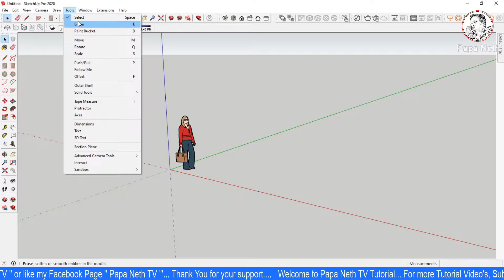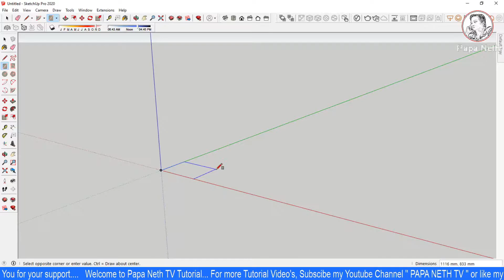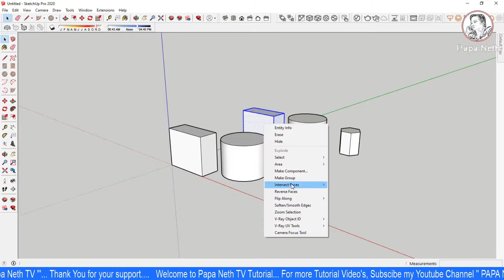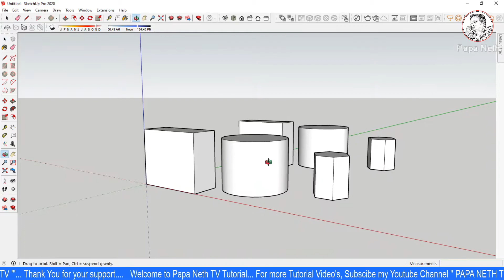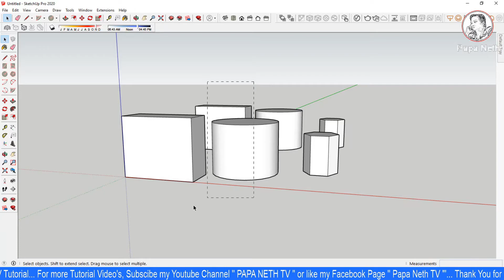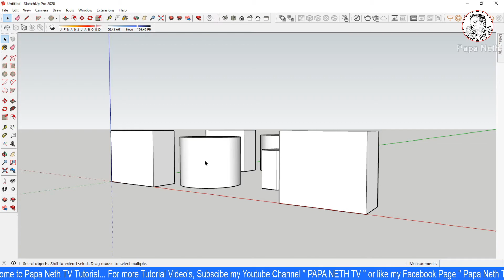SketchUp Tutorial | Tool Menu Bar | Select Tool | Tagalog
In this video i will show you the basic manipulation of SketchUp  “Tools Menu Bar ” and its Components.